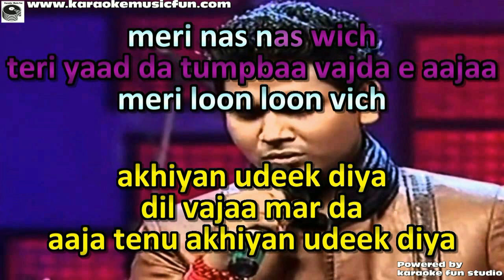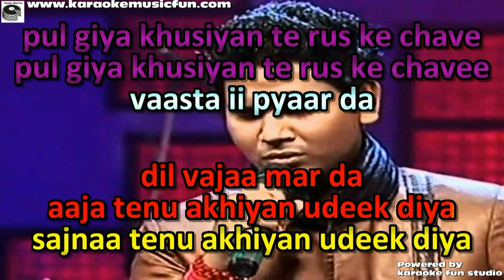Ankhiya Udeek Diya With Chorus Kamal Khan Zee Tv Show Video Karaoke With Lyrics